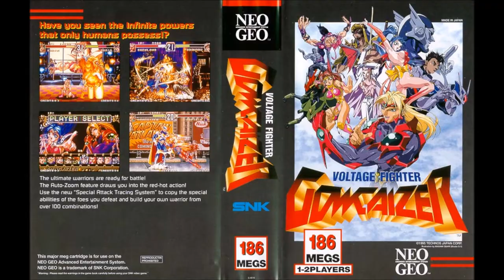Voltage Fighter Gowcaizer- Ohga Arranged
Classification Original Soundtrack, Arrangement
Published by Scitron / Pony Canyon
Composed by Reiko Uehara, Kiyomi Kataoka, Chiaki Iizuka, Kennosuke Suemura
Arranged by Chiaki Iizuka, Akira Horie
Performed by Katsuya Mizutome, Keizo Numata, Motoe Hashimoto, Nobuyuki Hiyama, Hikaru Midorikawa, Hideo Ishikawa, Ryotaro Okiayu, Tomo Sakurai, Yusaku Yara, Yumi Tohma, Yoshiyuki Kouno, Yuko Nagashima, Sho Hayami, Masami Ohbari
Lyrics by Technos Japan, Kengo Asai